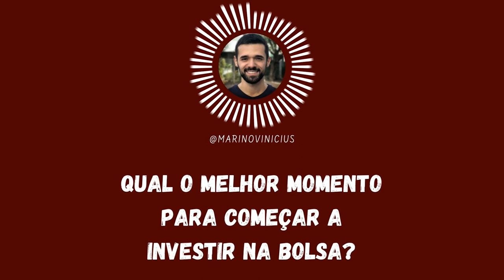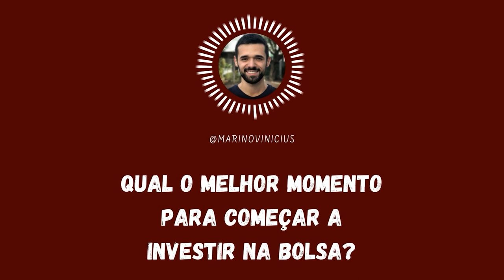ESTE É O MELHOR MOMENTO PARA COMEÇAR A INVESTIR NA BOLSA | Investidor Sempre em Alta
Este é o melhor momento para você começar a investir na Bolsa.